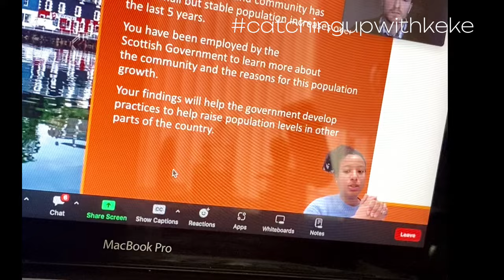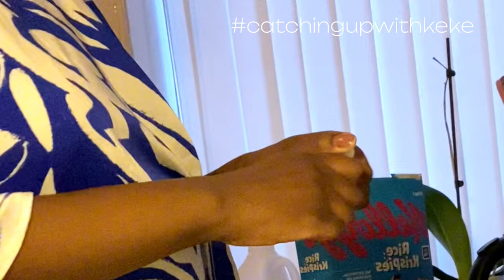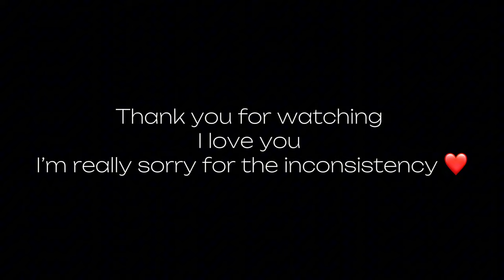Keke in Glasgow:Feeling sick|| Discipleship Training|| Lectures|| Grocery Shopping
Hey loves join me on this weeks vlog. Not feeling well, could it be Covid 😭😩? Watch to see how it all unfolds.